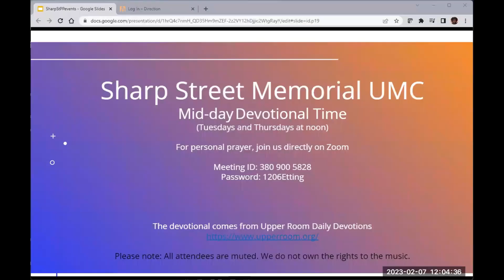Tuesday Devotional Feb 7th